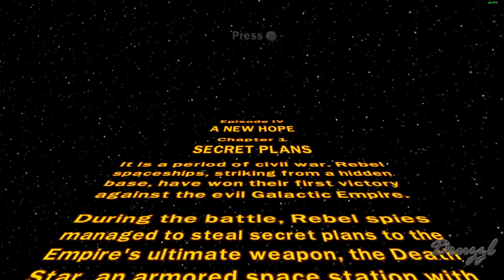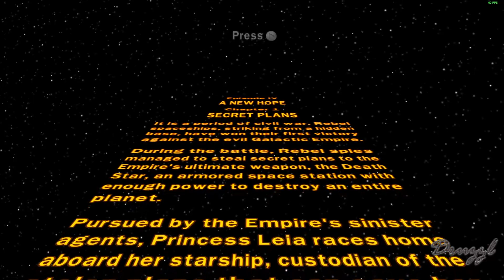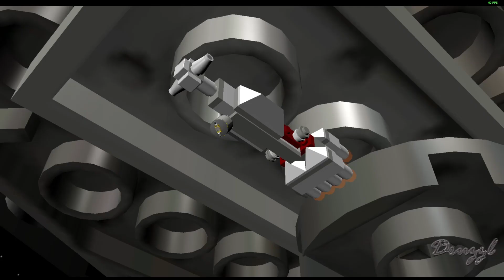Red Brick Trickery - [20] - Lego Star Wars The Complete Saga